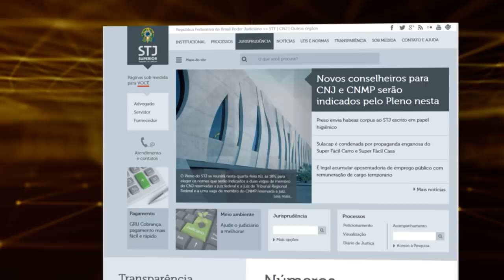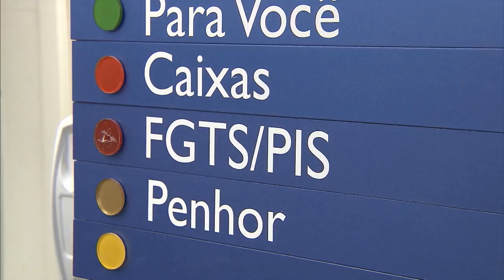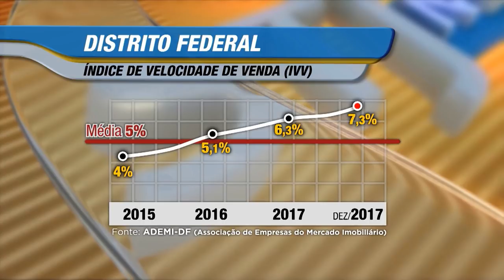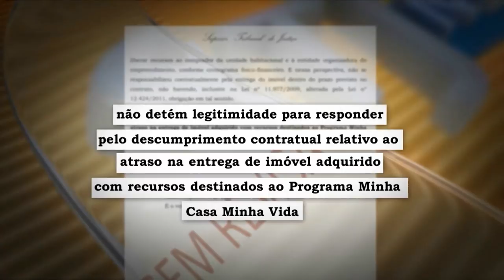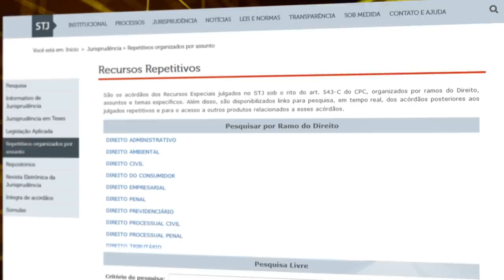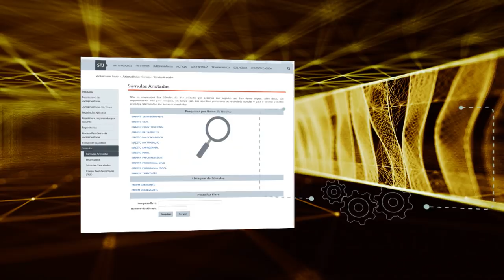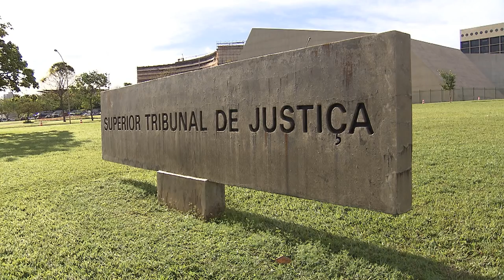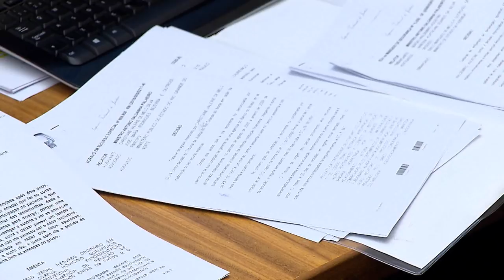STJN nº 218: Financiamneto imobiliário (28/07/2018)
Nesta edição vamos rever a última reportagem da série de reprises do mês de julho. Na reportagem especial vamos mostrar as principais regras de financiamento e entender as vantagens da linha de crédito vinculada ao FGTS e também o posicionamento dos ministros do STJ sobre o assunto. Não perca! o STJ Notícias vai ao ar na TV Justiça todo sábado, às 13h, com representações aos domingos(13h); segunda(7h30); terça(11h) e nas quintas às 7h30.